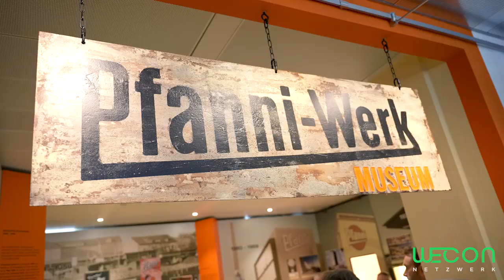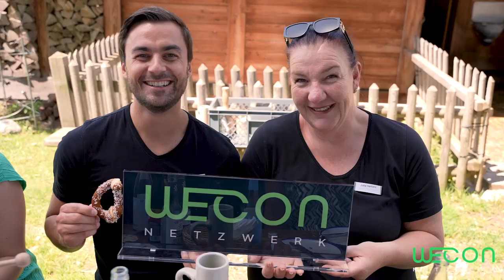WECON Netzwerk Bavarian Sky Event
Liebe Freunde & Mitglieder unseres sympathischen Netzwerks,

am 19. Juni fand unser erstes exklusives Event, das WECON Netzwerk Bavarian Sky Event, statt. Es war ein unvergesslicher Nachmittag hoch über den Dächern Münchens, im Herzen des neugeschaffenen Kreativquartiers, dem Werksviertel-Mitte. Die Stadtalm München, ein wahres Naturparadies 59 Meter über der Isar, bot eine atemberaubende Kulisse für dieses besondere Ereignis.

In einer einzigartigen Atmosphäre, wo moderne Visionen und urbane Natur harmonisch miteinander verschmelzen, konnten unsere Gäste auf dem Dach einer ehemaligen Produktionshalle eine 2500 Quadratmeter große Grünfläche erkunden. Hier leben Schafe, Hühner und Stadtbienen friedlich zusammen und sorgen für ein unvergleichliches Alpenflair mitten in der Großstadt.

Das Event war nicht nur eine Plattform für wertvolle Networking-Möglichkeiten, sondern auch ein Fest für die Sinne. Die Gäste genossen erfrischende Getränke und eine köstliche bayerische Brotzeit, während sie die Gelegenheit nutzten, neue Kontakte zu knüpfen und bestehende Beziehungen zu vertiefen.

Die Resonanz war überwältigend positiv. Die Teilnehmer waren begeistert von der außergewöhnlichen Location und der entspannten, inspirierenden Atmosphäre. Das Feedback hat uns gezeigt, dass solche Events nicht nur geschäftliche Verbindungen stärken, sondern auch ein Gemeinschaftsgefühl schaffen und inspirieren können.

Wir möchten uns bei allen Teilnehmern bedanken, die diesen Tag zu etwas ganz Besonderem gemacht haben und an Be.A.Star-Productions für das tolle Video und die schönen Fotos. Ihr habt das erste WECON Netzwerk Bavarian Sky Event zu einem vollen Erfolg gemacht. Wir freuen uns darauf, euch bei zukünftigen Veranstaltungen wiederzusehen und gemeinsam weiterhin Großes zu bewegen.

Euer Team von WECON Netzwerk München
Dem sympathischen Business-Netzwerk